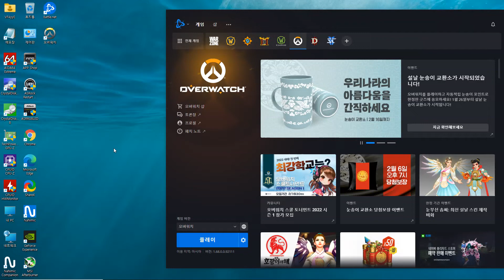오버워치 로딩속도 - 마이크론 Crucial P5 Plus M 2 NVMe 아스크텍 1TB